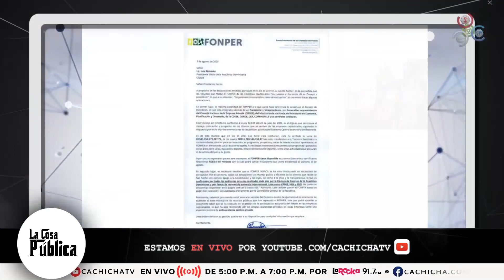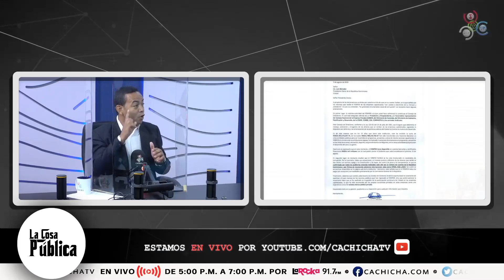Director de FONPER se defiende a las acusaciones de Abinader | La Cosa Pública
Hoy en La Cosa Pública By Cachicha, los comunicadores del programa hablan sobre director de FONPER, el cual se defiende a las acusaciones que le hace el presidente electo, Luis Abinader Corona.

Aunque la Ley de Regulación Salarial número 105-13, establece un sueldo de RD$450,000 al mes para el presidente de la República e indica que ningún servidor público del Estado dominicano, podrá devengar un salario mayor al del titular o titulares de los poderes del Estado, de los órganos y entes de origen constitucional, de los dependientes o vinculados al Poder Ejecutivo para la que labora, Fernando Manuel A.

“FONPER recibe los recursos generados por las empresas capitalizadas y son usados a discreción de su Consejo y presidente. Esto ha generado innumerables casos de corrupción, en el nuevo gobierno eliminaremos esta institución y pasaremos los recursos que recibe al sector salud”, escribió el presidente electo en su cuenta”, indicó